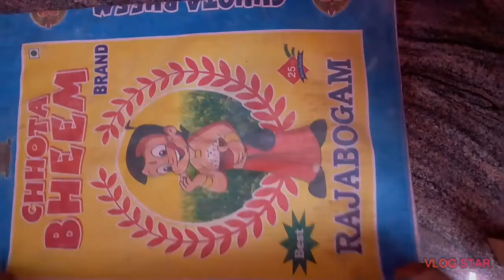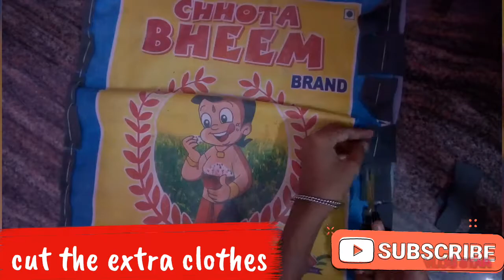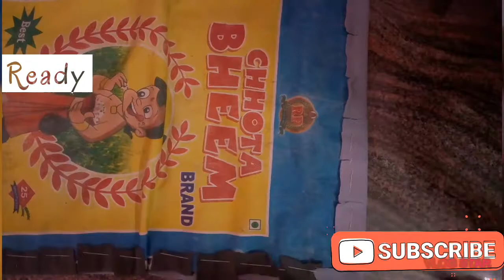DIY/Recycle/Reuse The old Night Pant For Doormat in simple steps Simple & Creative channel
This channel was created for our homemakers😍 to make their time useful💁 in decorating houses 🌇and for making delicious foods🍝 etc..